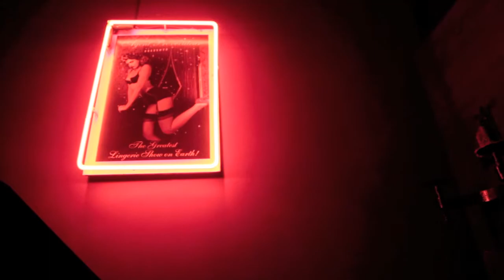Billy Vincent - Prairie Wolves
Billy Vincent @ Slim Jim's perform Prairie Wolves (acoustic) taken from their EP "King Island Coyote" released on Something Nothing Records - OUT NOW